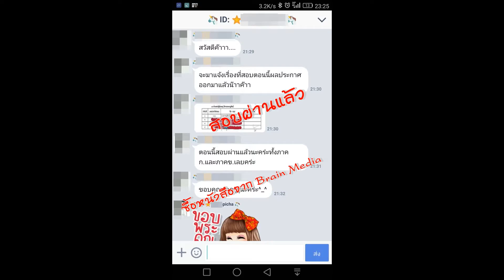Loadแนวข้อสอบ ช่างโยธา สำนักยุทธโยธาทหาร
- ความรู้เกี่ยวกับสำนักยุทธโยธาทหาร
- กระบวนการประมาณราคาในงานก่อสร้าง
- การควบคุมการก่อสร้าง
- แนวข้อสอบความรู้เรื่องงานก่อสร้าง
- แนวข้อสอบการวิเคราะห์โครงสร้าง
- แนวข้อสอบนายช่างโยธา
- แนวข้อสอบมาตรฐานวิชาชีพก่อสร้าง